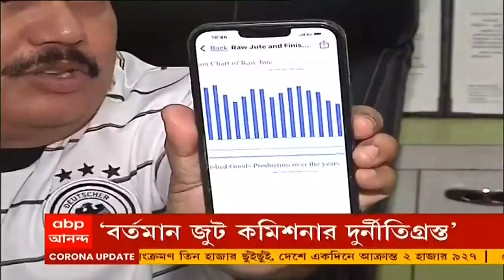Jhargram: ফের ঝাড়গ্রামে হাতির হানায় মৃত্যু মহিলার, বন দফতরের কর্মীদের ঘিরে বিক্ষোভ। Bangla News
ফের ঝাড়গ্রামে হাতির হানায় মৃত্যু হল এক মহিলার। বন দফতরের কর্মীদের ঘিরে বিক্ষোভ গ্রামবাসীদের। আজ সকালে ছোট চাঁদাবিলা গ্রামে এই ঘটনা ঘটে। মৃতের নাম রেখা মাহাতো। স্থানীয় সূত্রে খবর, প্রাতর্ভ্রমণের সময় দাঁতালের সামনে পড়ে যান বছর পঁয়তাল্লিশের মহিলা। হাতিটি তাঁকে পিষে মারে। এরপরই উত্তেজনা ছড়ায়। গ্রামবাসীদের অভিযোগ, দিনকয়েক ধরে এলাকায় দাপিয়ে বেড়াচ্ছে হাতি। বন দফতরকে জানানো সত্ত্বেও তারা প্রয়োজনীয় ব্যবস্থা নেয়নি। এই নিয়ে ক্ষোভ জানান গ্রামবাসীরা। পরে পুলিশ ও বন দফতরের আশ্বাসে পরিস্থিতি স্বাভাবিক হয়।